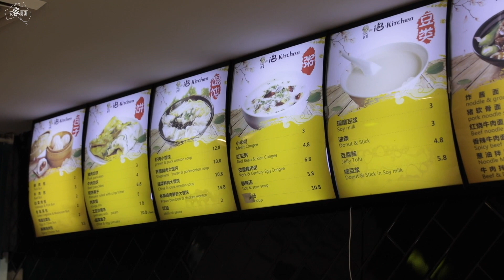解锁！万千白领与学生宠爱于一身的Rhodes最神秘网红餐厅 | 雯雯在澳洲 VLOG 2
◉ 本期雯雯在澳洲 VLOG 2 简介: 雯雯带你解锁万千白领与学生宠爱于一身的悉尼Rhodes最神秘网红餐厅！深度了解悉尼Rhodes区域的生活方式和魅力！

◉ 欢迎添加主持人个人微信进行互动和交流！WenWen WeChat ID ：caowen0321

◉ 感谢 H&T 华信集团对安家澳洲VLOG的大力支持！请关注微信公众平台：華信地產，并添加微信ID：HTRealty 与华信地产互动交流，更多地产信息请访问：

◉ 更多精彩内容请大家关注安家澳洲Vlog平台，点击Subscribe订阅关注。